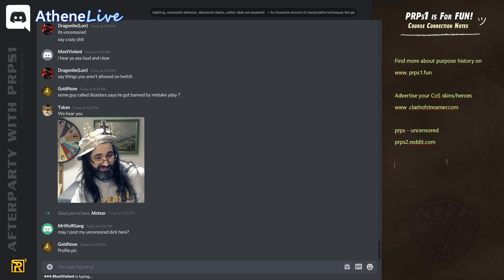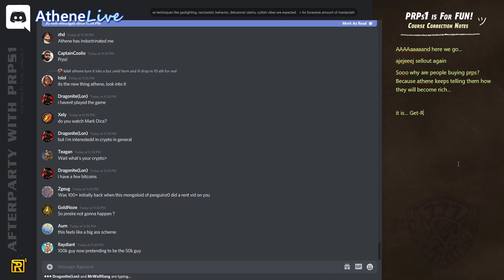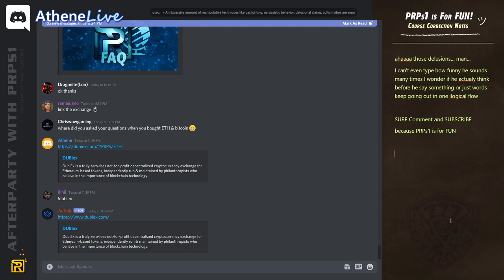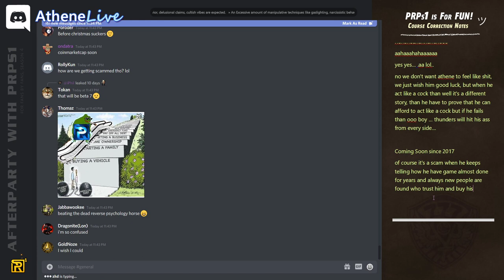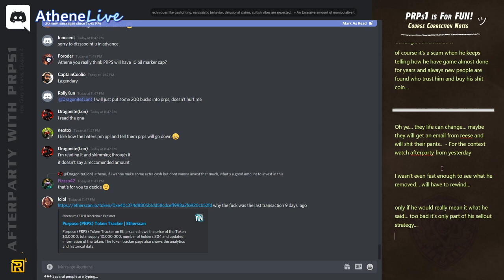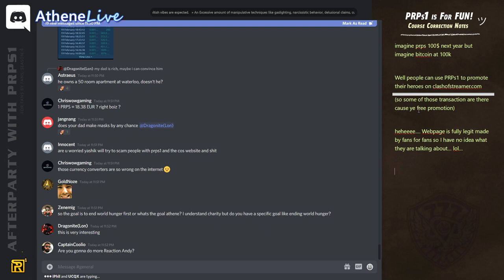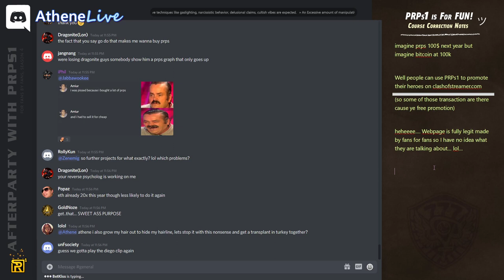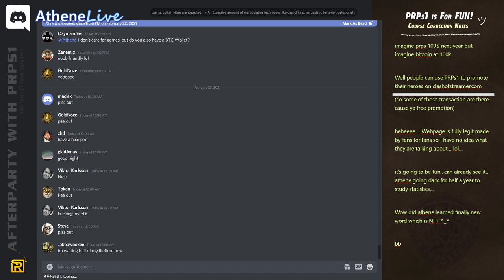Aliens on Mars and Army of Lawyers hunting haters » 🐒AP s04e29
Monday, February 22, 2021 » Alien life on Mars, weird circles from Ramajuano, fear from being scammed and layers hunting haters

00:00 Starting
01:15 AP is about getting Rich
03:52 Big scam, pretending to be stacked
06:07 Being honest will get you shot
08:05 DubiEX made in 1 week
10:22 Imagine being a sucker
13:28 Venn diagram - mystery circles
15:55 put 1 Bitcoin into PRPS
16:44 Aliens on Mars
19:40 Army of lawyers hunting haters
22:00 Junk science
24:08 banned guy becomes a meme
26:38 Athene gave up on his look